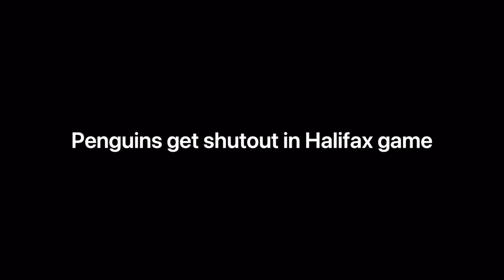PRESEASON: Penguins get shutout in Halifax game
Scores
1st period
OTT - R. Greig (V. Tarasenko, D. Batherson)
OTT - B. Tkachuk (T. Stutzle, C. Giroux)
2nd period
No score
3rd period
OTT - T. Stutzle